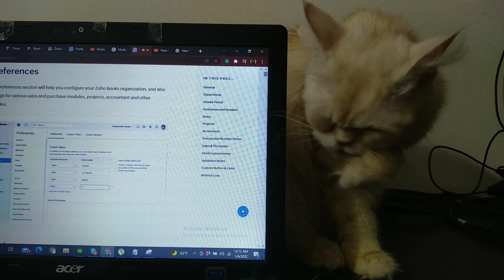Cat Self grooming beside my Laptop 💻